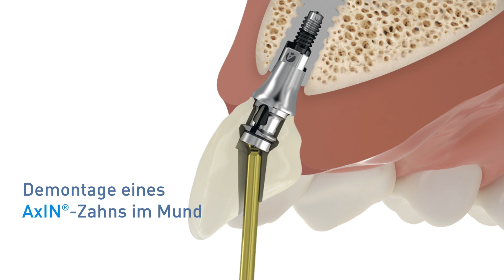Tutorial zur Handhabung der AxIn®-Zahnentfernung - DE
Die Anthogyr-Tutorials ermöglichen es Ihnen, alle Montage- und Demontagevorgänge eines Axin®-Zahns zu verfolgen.

Die Vorteile von AxIN® :
Integrierte Schraube, keine Handhabung.
Herausnehmbare Titanbasis, die während der Vorbereitung der Prothese erhalten bleibt.
Austritt des schmalen Schraubenschafts Ø 2,0 mm.
Freie Orientierung von 0° bis 25°.